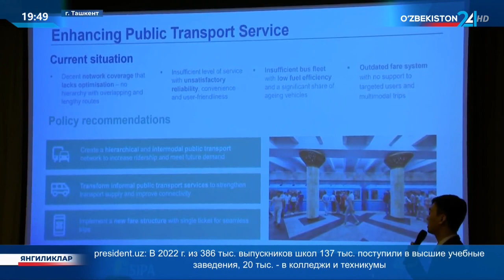Uzbek TV coverage "Decarbonising pathways for Tashkent's urban mobility"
International Transport Forum's Secretary-General Young Tae Kim at the dissemination event for the project "Decarbonisation pathways for Tashkent's urban mobility" during his mission to Uzbekistan on 13 February 2023.